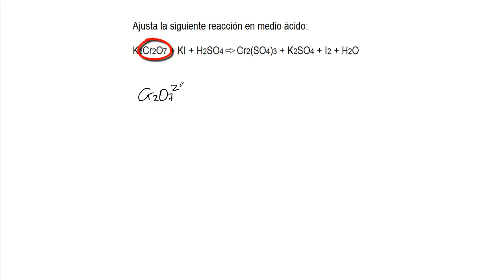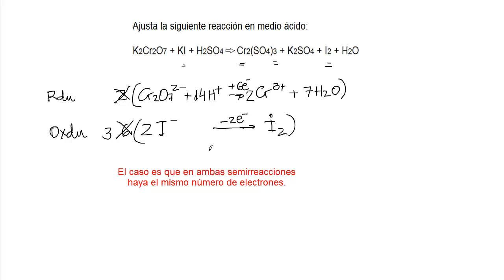Ajuste REDOX Fácil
Reacción en medio ácido (1)